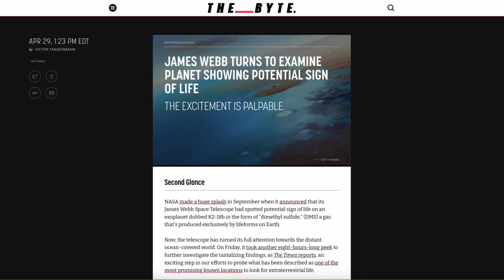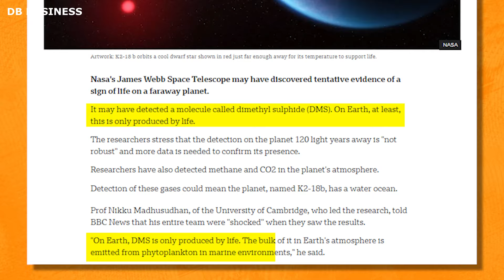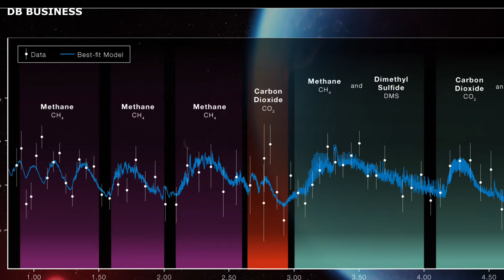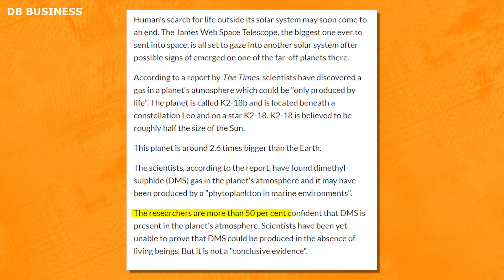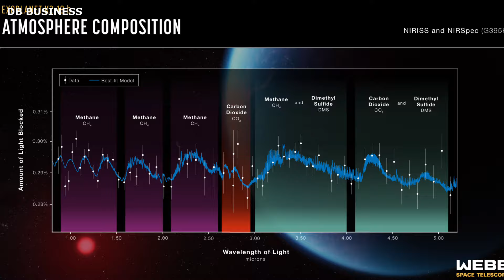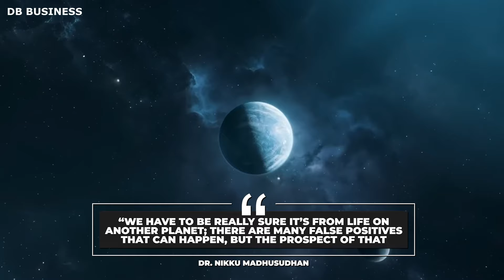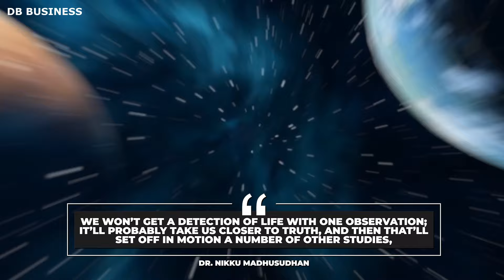The Cambridge scientist who thinks he’s just discovered alien life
Join us as we delve into the groundbreaking research of a Cambridge scientist who believes he has discovered evidence of alien life. In this exclusive documentary, we explore his journey, the scientific methods employed, and the potentially earth-shattering implications of his findings. From analyzing extraterrestrial samples to debating with skeptics, this video is a must-watch for anyone fascinated by the possibility of life beyond Earth.